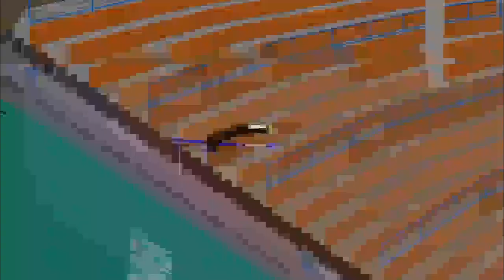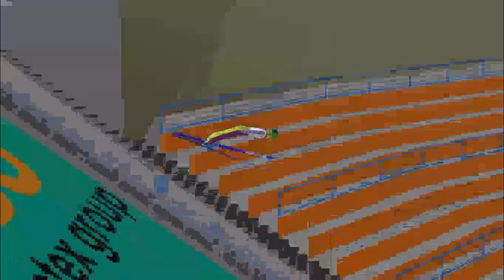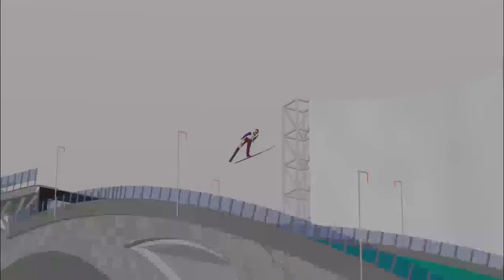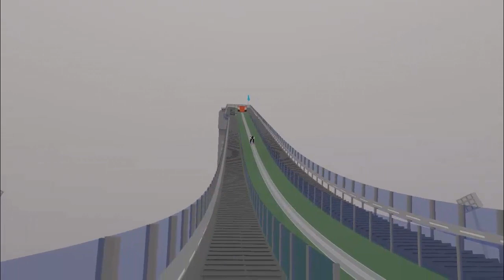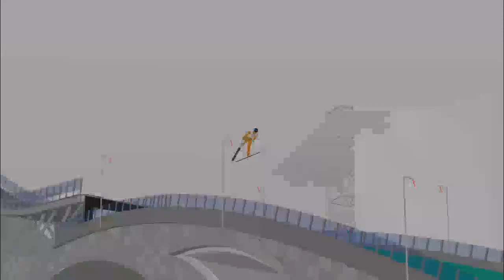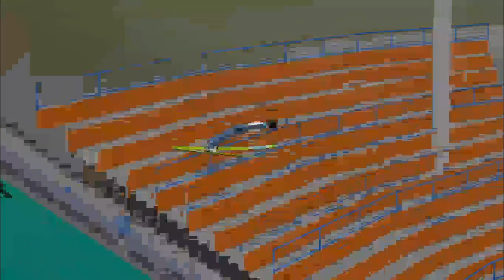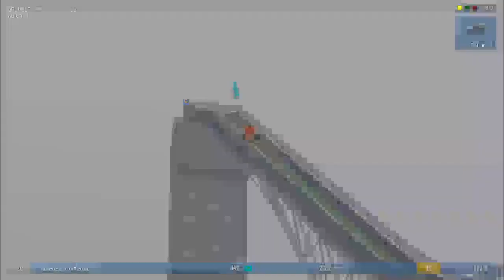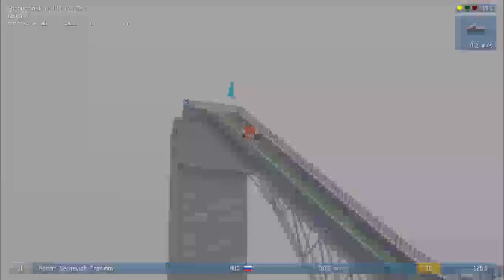DSJ 4 LGP FGP CUP S2 Letnie Mistrzostwa Krajów Russiańskich w Shchuchinsku HS140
A więc się doczekaliśmy powrotu mistrzostw krajowych, dziś kraje russiańskie, jutro mistrzostwa polski, wzieło udział 61 zawodników z 6 krajów